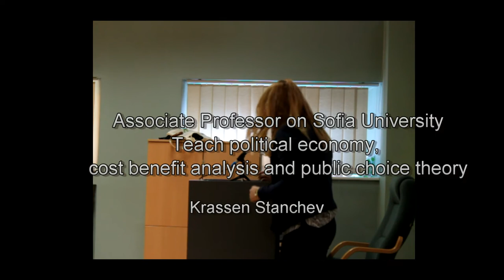ESFL Sarajevo 2014 - Krassen Stanchev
What drives people in and out EU